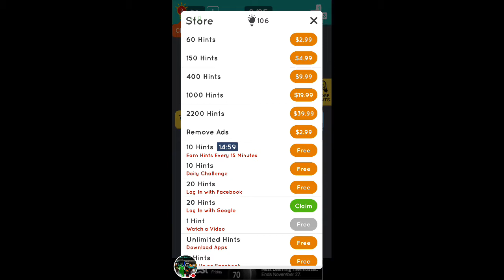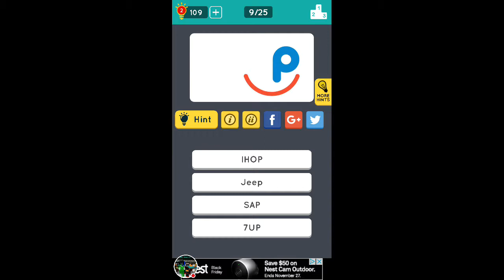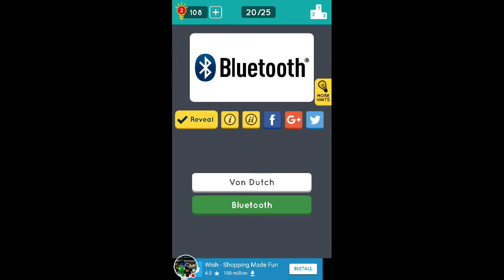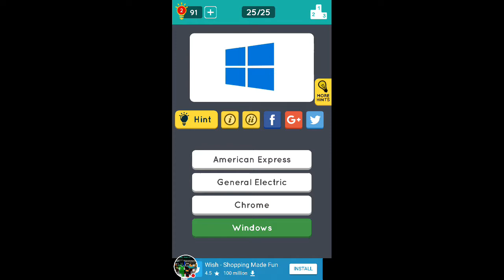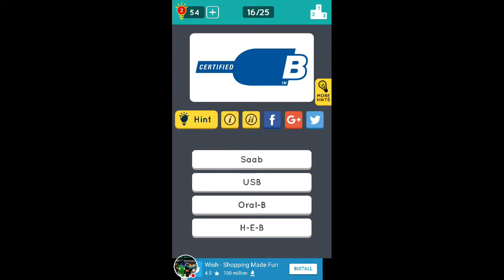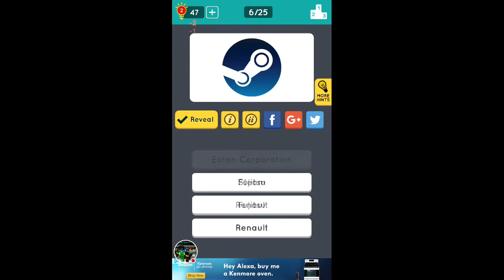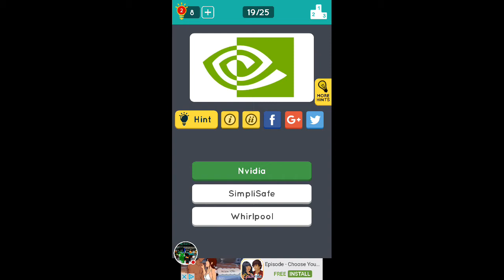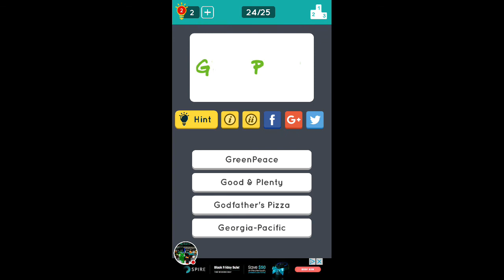Guess the Logo #8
Hi

Hi

Hi

Hi

You must really like this video